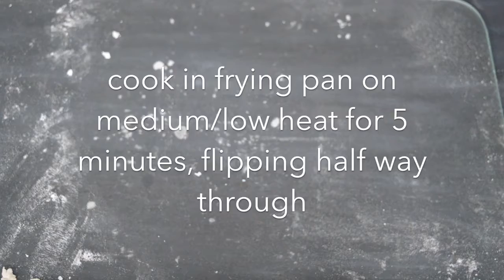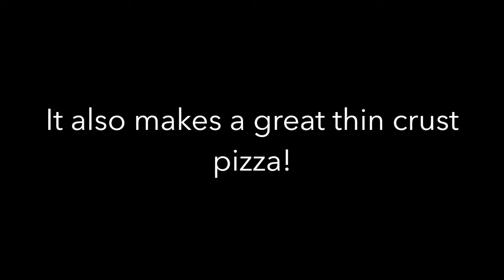3 Ingredient Pita Bread FAT FREE SALT FREE